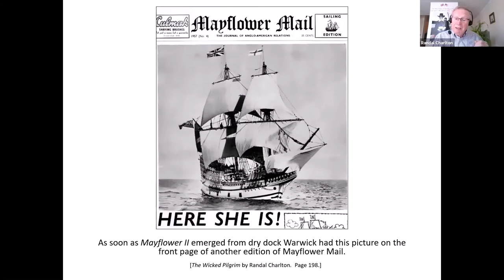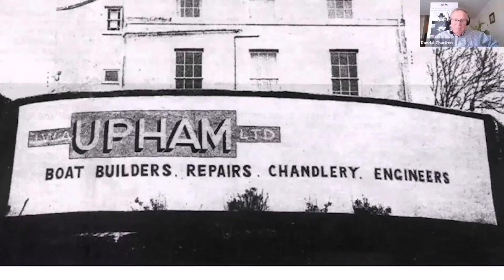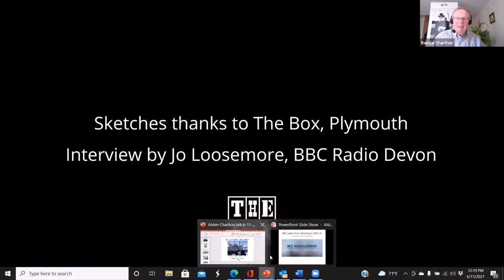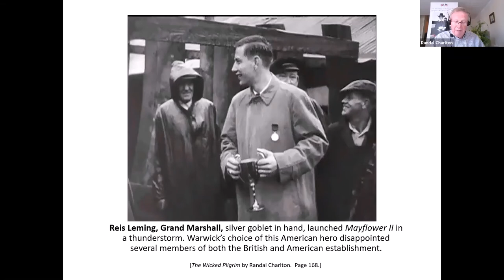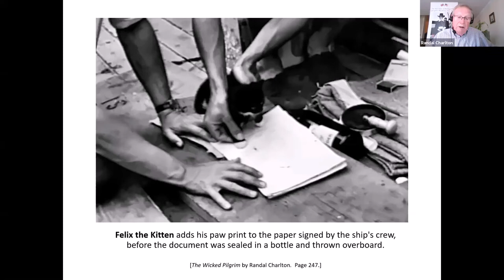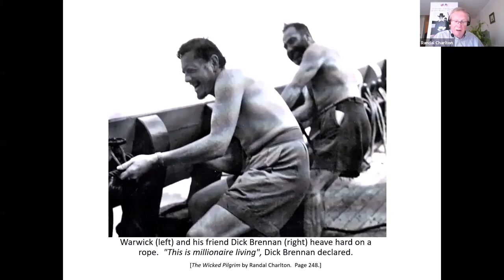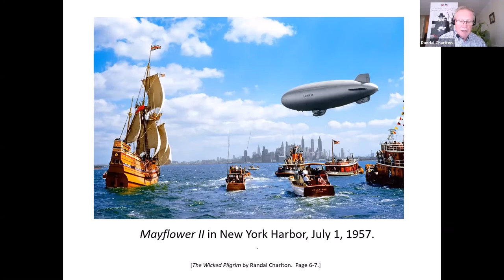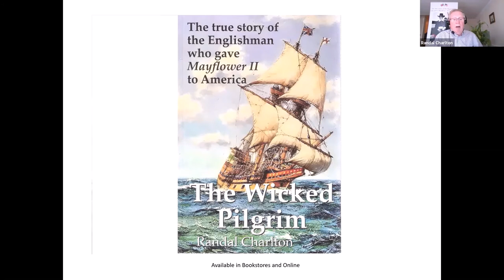Untold Stories of Mayflower II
You've heard the official stories about about  Mayflower II, now find out the untold tales about the famous replica ship in this talk by Randal Charlton.  This program was broadcast on June 11, 2021, the 64th anniversary of the ship's arrival to American shores. A distinguished journalist and businessman, Randal wrote about his father's project to build Mayflower II in "The Wicked Pilgrim,  The True Story of the Englishman who gave Mayflower II to America."